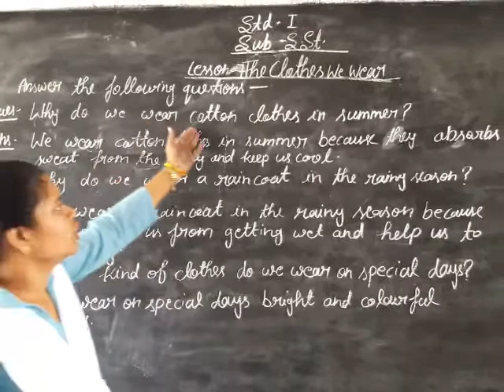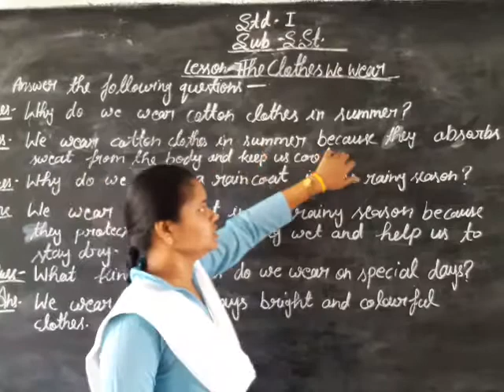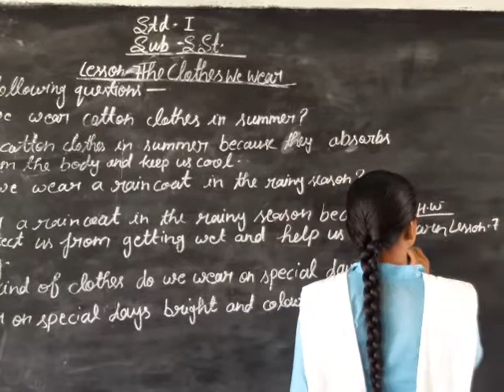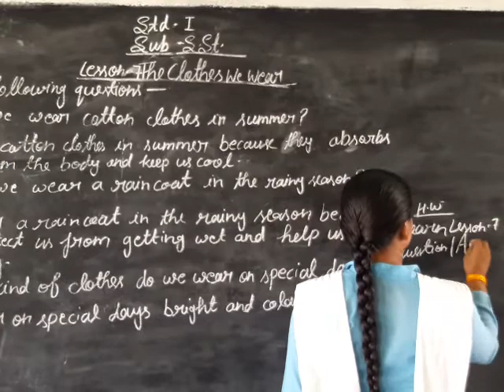12 May 2020